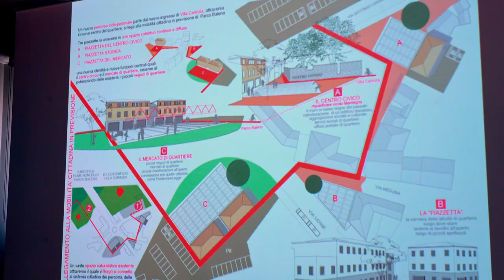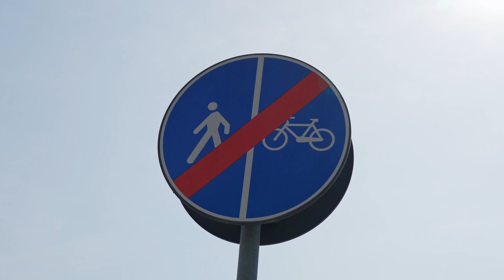Una piazza per Borgomeduna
Si è tenuto in Comune a Pordenone un primo incontro tecnico sulla progettazione della piazza di Borgomeduna, storico varco d’accesso alla città. Sono state presentate alcune ipotesi per la sua realizzazione, che si completeranno con i rilievi tecnici attualmente in corso. Questi stabiliranno i costi della piazza, dei parcheggi, della pista ciclabile, delle aree verdi, dei materiali che saranno utilizzati. A fine febbraio è in programma un secondo confronto, al quale saranno invitati gli stessi cittadini, in cui verrà presentato un progetto definitivo per una piazza che ha occupato da decenni i sogni di tutte le amministrazioni, ma che nessuno ha mai realizzato.